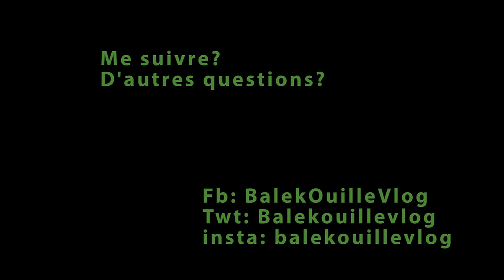L'ACCIDENT DE MOTO ! FIN DE VOS QUESTIONS ! FAQ #3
Tu t'es déja craché a moto? non pas personnellement mon pote oui! Rien de grave mais attention a vous!
Fin de la FAQ!
ME SUIVRE? BLABLATER?

MON SETUP:
Ma Moto: ER6N 2010
Localisation: Pas De Calais
Camera: Gopro Hero 3+ Silver
Micro: BY-LM20 BOYA
Montage: Adobe Premier Pro / Gopro Studio